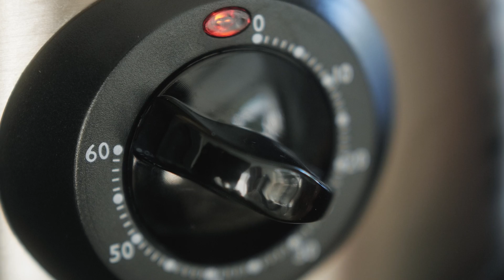HOW TO Prepare a Smoker’s Home for Sale in San Diego County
Selling a smoker’s home in San Diego County can be challenging, particularly when smoke damage affects the home’s appearance, odors, and overall value. Whether you decide to sell the property as-is or invest in repairs, it’s essential to weigh the pros and cons carefully.

In this video, we’ll break down the options available to you, helping you understand the process of preparing a smoke-damaged home for sale. For executors or trustees managing a property with smoke damage, this guide provides valuable insights into making informed decisions that balance time, cost, and the potential for a higher return on investment.

Whether you’re looking for a quick sale or aiming for maximum value, we’ll guide you with the strategies needed to navigate this tricky situation with confidence.

0:00 Intro
0:49 Selling As Is
1:24 Making Repairs
1:46 Pros of Selling As Is
2:00 Cons of Selling As Is
2:16 Pros of Making Renovations
2:30 Cons of Making Renovations
2:41 Steps for Selling As Is
2:59 Steps for Making Renovations
6:43 Outro

Kim Ward        DRE#01218310
Ashlie Rivera  DRE#02042935